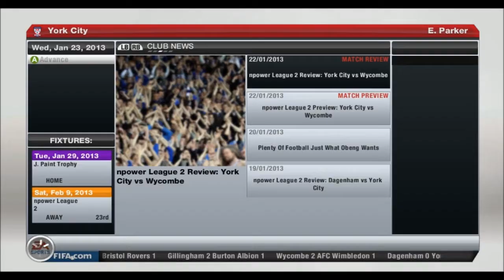Fifa 13 - Journey To The Top S01E09 - I Can't Remember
I've decided I want to take the worst professional team in England on Fifa 13 and make them one of the world's best, the only way I can do this is by taking them to the premier league. So join me as I turn York City into a top Premier League team.